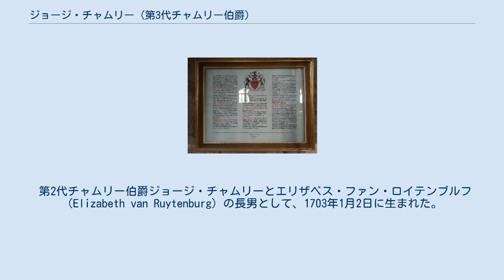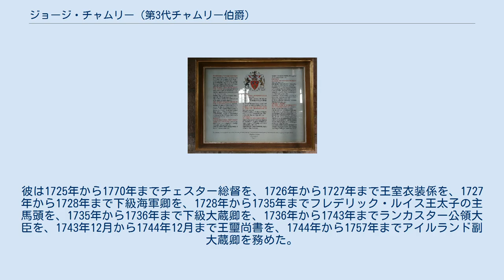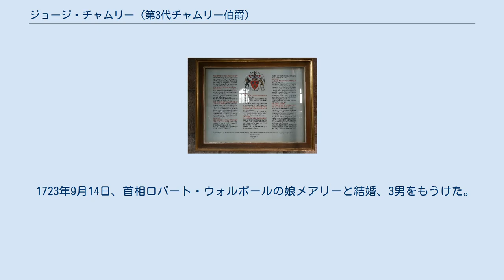ジョージ・チャムリー (第3代チャムリー伯爵)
マルパスの聖オスワルド教会にある家族納骨所のチャムリー家に関する説明。
 第3代チャムリー伯爵ジョージ・チャムリー（英語: George Cholmondeley, 3rd Earl of Cholmondeley, KB, PC、1703年1月2日 – 1770年6月10日）は、グレートブリテン王国の貴族、政治家。
ホイッグ党に所属し、1724年から1733年まで庶民院議員を務めた後、爵位を継承した。
1725年から1733年までマルパス子爵の儀礼称号を使用した。
 第2代チャムリー伯爵ジョージ・チャムリーとエリザベス・ファン・ロイテンブルフ（Elizabeth van Ruytenburg）の長男として、1703年1月2日に生まれた。
 1724年1月にイースト・ロウ選挙区で当選して庶民院議員になり、1727年イギリス総選挙でウィンザー選挙区に鞍替えした後、1733年5月7日に父が死去するとチャムリー伯爵の爵位を継承した。
 義父が首相ロバート・ウォルポールだったこともあり、チャムリー伯爵は多くの官職と名誉職を務めた。
彼は1725年から1770年までチェスター総督を、1726年から1727年まで王室衣装係を、1727年から1728年まで下級海軍卿を、1728年から1735年までフレデリック・ルイス王太子の主馬頭を、1735年から1736年まで下級大蔵卿を、1736年から1743年までランカスター公領大臣を、1743年12月から1744年12月まで王璽尚書を、1744年から1757年までアイルランド副大蔵卿を務めた。
また、1725年5月27日にバス勲章を授与され、1736年5月21日に枢密顧問官に任命された。
ほかにも1733年から1761年まで（デンビーシャーを除く）北ウェールズ知事を、1733年から1770年までチェシャー統監とチェシャー副提督を務め、1745年に大佐の軍階を与えられ、1755年に少将に、1759年に中将に昇進した。
 1739年に創設された捨子養育院では初代総裁の1人だった。
 1770年6月10日に死去、長男ジョージが早世したため孫ジョージが爵位を継承した。
 ホレス・ウォルポールは第3代チャムリー伯爵を「空っぽな人物で、義父サー・ロバート・ウォルポールに高く祭り上げられ、自身の豪奢と力不足で軽蔑され、無名になった」と評した。
また、1746年までに借金まみれになり、以降数年間に金策として官職を求めたという。
 1723年9月14日、首相ロバート・ウォルポールの娘メアリーと結婚、3男をもうけた。